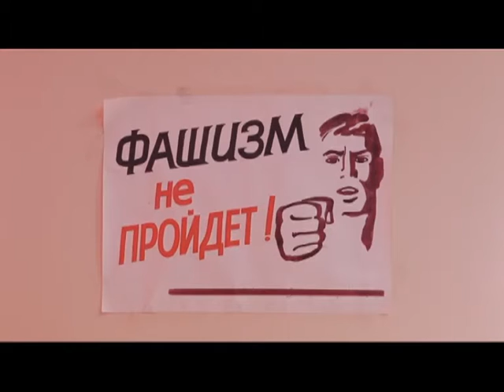Сюжет «Телемост Барнаул-Донецк» 13.04.15 (16+)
О происходящем на Украине — из первых уст. Впервые в Барнауле на базе 40-ой гимназии был проведен телемост со школьниками Донецка. На протяжении двух часов без умолку ребята говорили друг с другом, а потом барнаульские школьники решили на базе своей гимназии организовать пункт по сбору гуманитарной помощи для своих сверстников, живущих в  Донбассе. Тему продолжит Ольга Калачева.